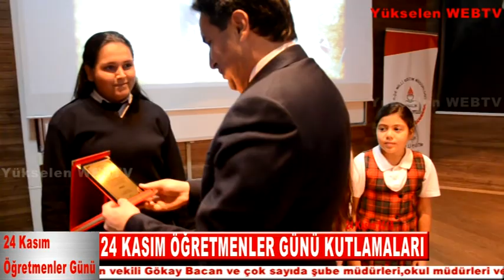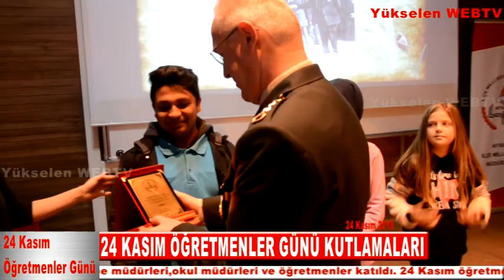24 KASIM ÖĞRETMENLER GÜNÜ AYVALIK KUTLAMALARI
24 Kasım, 1928 yılında Latin harflerinin 1 Kasım 1928 tarihinde kabulünün ardından,millet mektepleri’nin açıldığı ve okuma yazma seferberliğinin başladığı gündür.  Bu önemli tarih 1981 yılından itibaren her 24 Kasım günü öğretmenler günü olarak kutlanmaya başlanmıştır. Ayvalık 15 Eylül Ortaokulunun hazırladığı, 24 Kasım öğretmenler günü kutlaması, Ayvalık Cumhuriyet alanında,Ayvalık Milli Eğitim Müdürü Güner Bahadır’ın Atatürk anıtına çelen sunumu ile başladı. Daha sonra saygı duruşu akabinde istiklal marşın okunmasıyla Cumhuriyet alanındaki 24 Kasım öğretmenler günü kutlaması etkinliği bitti.  24 Kasım öğretmenler günü kutlamasına Ayvalık Belediye başkan vekili Gökay Bacan ve çok sayıda şube müdürleri,okul müdürleri ve öğretmenler katıldı. 24 Kasım öğretmenler günü kutlamasının ikinci bölümü, Ayvalık Cunda  Mesleki ve Teknik Anadolu lisesinin toplantı salonunda devam etti. Burada Milli Eğitim Müdürlüğünün vermiş olduğu kokteyle Ayvalık Kaymakamı Gökhan Görgülüarslan ve eşi, Ayvalık Garnizon komutanı Fevzi Koyuncu,Ayvalık belediye başkan yardımcısı Gökay Bacan,Ayvalık Cumhuriyet başsavcısı Kürşat Albayrak,Ayvalık Jandarma Komutanı yüzbaşı Özay Dörttepe,Ayvalık Emniyet Müdürü Turgut Coşkun,Milli Eğitim şube müdürleri,okul müdürleri ve öğretmenler katıldılar.